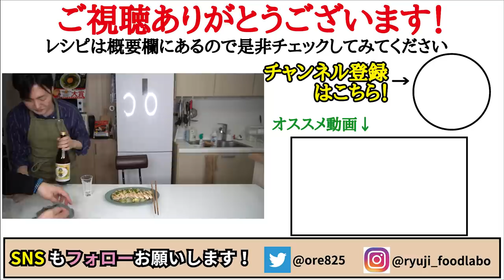これさえ食っておけばもう正月太りは怖くない、激安の鶏胸肉と白菜で作る超柔らか痩せ肉【レンジ鶏むね肉の白菜蒸し】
【レンジ鶏むね白菜蒸し】

★今回のレシピはこちら↓
鶏胸肉　1枚（300ｇほど）
白菜　２００ｇ
 塩　小さじ1/3
★彩りで小ネギ
☆お好みでポン酢、塩
★味変で柚子胡椒

フリーBGM
DOVA-SYNDROME